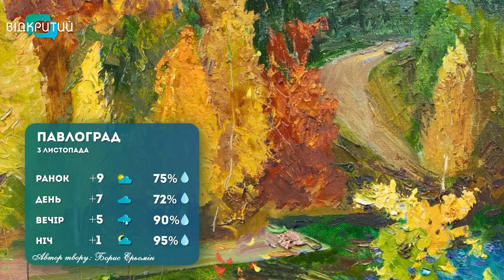Погода на 3 листопада 2022